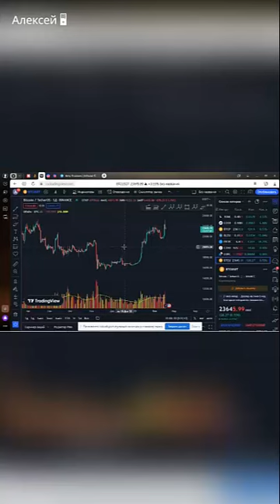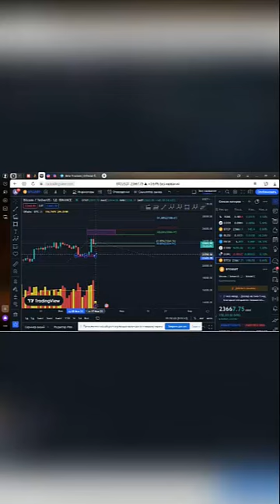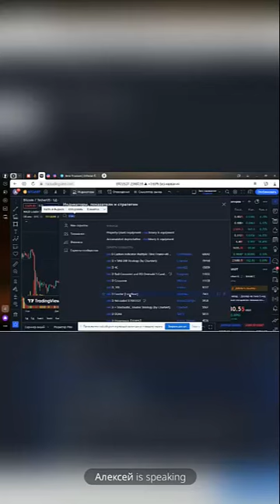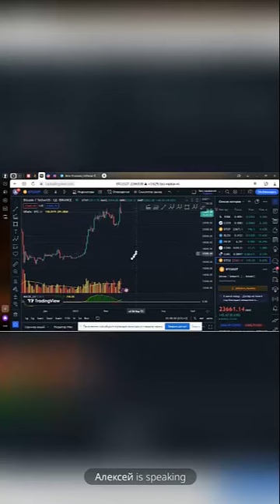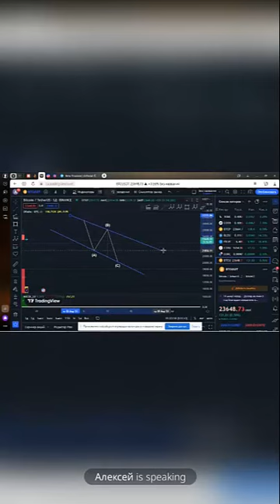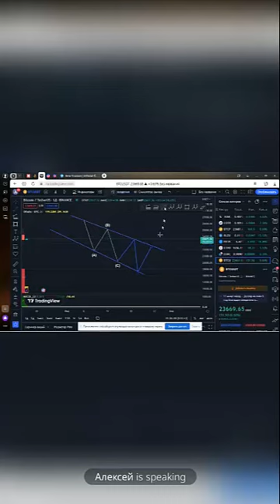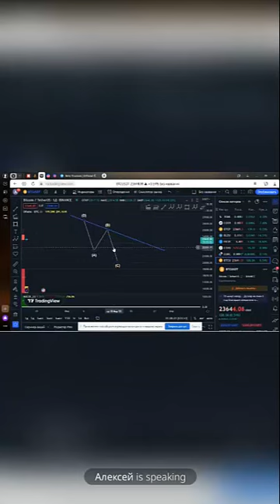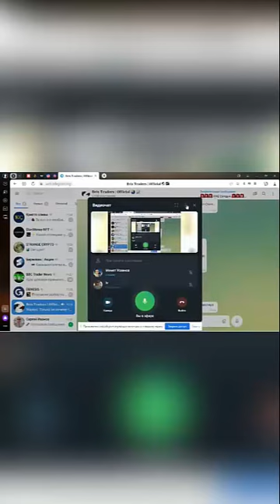Курс ОБУЩЕНИЕ BRIX TRADERS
BRIX TRADERS
БУДУЩЕЕ СОЗДАЕТСЯ ЗДЕСЬ

2) Депозит мин. от 30 $

ПОМНИТЕ:

Всегда! Вопрос лишь времени! Поэтому инвестиции - это максимальные риски!

ТОРГУЮ НА ЭТИХ БИРЖАХ / ПРОВЕРЕНО ЛИЧНО!

ТОП ПРОЕКТЫ!
Здесь ураган аудиторий, ВК, ФЕЙСБУК, ИНСТАГРАМ, ЮТУБ.
9) Veles.Finance за регистрацию $10 USDT

ЭЛЕКТРОННЫЙ КОШЕЛЬКИ!